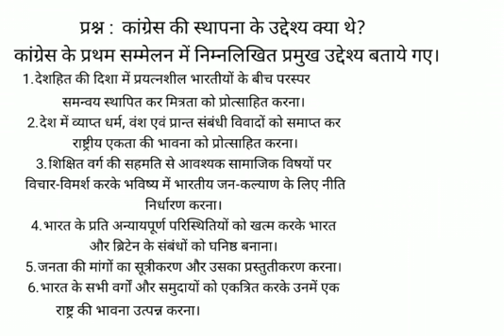कांग्रेस की स्थापना के उद्देश्य क्या थे?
प्रश्न : कांग्रेस की स्थापना के उद्देश्य क्या थे?
 कांग्रेस के प्रथम सम्मेलन में निम्नलिखित प्रमुख उद्देश्य बताये गए।
1. देशहित की दिशा में प्रयत्नशील भारतीयों के बीच परस्पर समन्वय स्थापित कर मित्रता को प्रोत्साहित करना।
2. देश में व्याप्त धर्म, वंश एवं प्रान्त संबंधी विवादों को समाप्त कर राष्ट्रीय एकता की भावना को प्रोत्साहित करना।
3. शिक्षित वर्ग की सहमति से आवश्यक सामाजिक विषयों पर विचार-विमर्श करके भविष्य में भारतीय जन-कल्याण के लिए नीति निर्धारण करना।
4. भारत के प्रति अन्यायपूर्ण परिस्थितियों को खत्म करके भारत और ब्रिटेन के संबंधों को घनिष्ठ बनाना।
5. जनता की मांगों का सूत्रीकरण और उसका प्रस्तुतीकरण करना।
6. भारत के सभी वर्गों और समुदायों को एकत्रित करके उनमें एक राष्ट्र की भावना उत्पन्न करना।